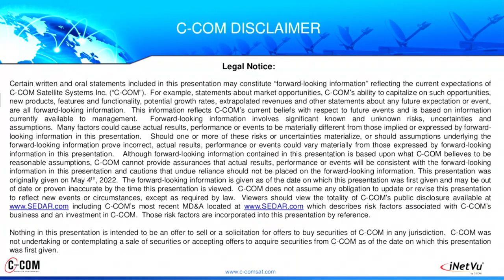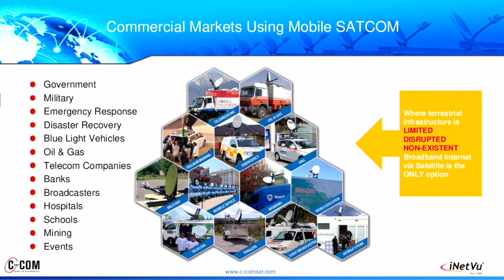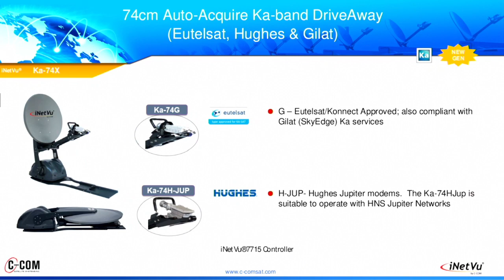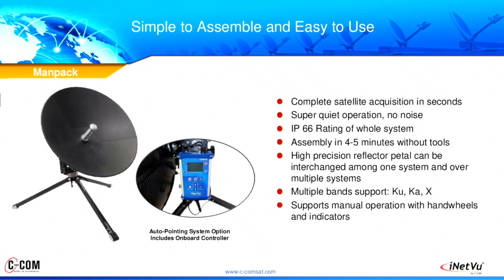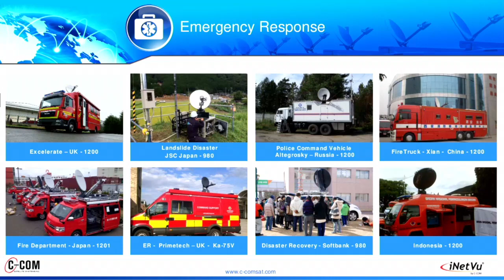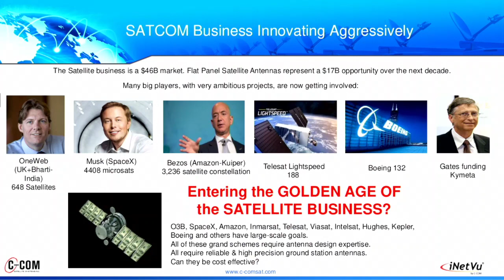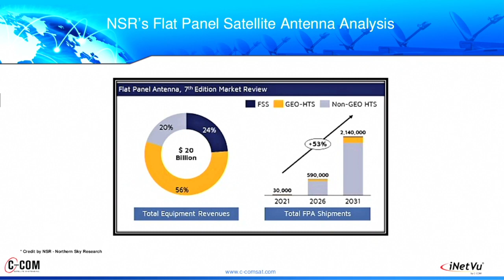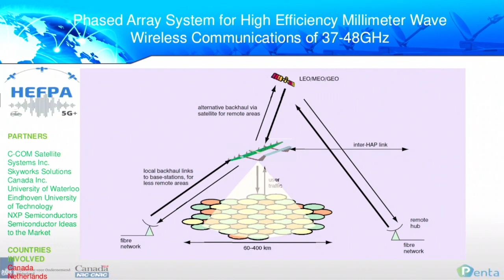C-COM Satellite Systems (TSX-V: CMI) (OTCQB: CYSNF) | Planet MicroCap Showcase: VANCOUVER 2023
C-COM Satellite Systems Inc. (TSX-V: CMI) (OTCQB: CYSNF) Full webcast at the at the Planet MicroCap Showcase: VANCOUVER | September 6-7, 2023

The interview may contain forward looking statements about C-COM Satellite Systems Inc. See C-COM Satellite Systems Inc.'s periodic filings with SEDAR and the Securities and Exchange Commission for more complete information.

About C-COM Satellite Systems Inc.

C-COM Satellite Systems Inc. is a pioneer and world leader in the design, development, and manufacture of transportable and mobile satellite-based antenna systems. The Company has developed proprietary, auto-acquisition controller technology for rapid antenna pointing to a satellite with just the press of a button, enabling Broadband Internet via Satellite across a wide range of market applications worldwide, including regions unserved or underserved by terrestrial access technologies.

C-COM has sold more than 10,000 antenna systems, in over 100 countries, through a dedicated dealer network that provides service to a wide range of vertical markets such as Oil & Gas Exploration, Military Communications, Disaster Management, SNG, Emergency Communications, Cellular Backhaul, Telemedicine, Mobile Education, Government Services, Mobile Banking, and others. The Company’s iNetVu® brand is synonymous with high quality, reliability, and cost-effectiveness.

C-COM is in late-stage development of a revolutionary Ka-band, electronically steerable, flat panel phased array antenna system, in cooperation with the University of Waterloo, with the intent of providing low-cost, high-throughput mobility applications over satellite for land, airborne and maritime applications.

iNetVu® is a registered trademark of C-COM Satellite Systems Inc.

The Company is publicly traded on the Canadian Venture Exchange (TSXV: CMI) and on the US OTC Exchange (OTCQB: CYSN